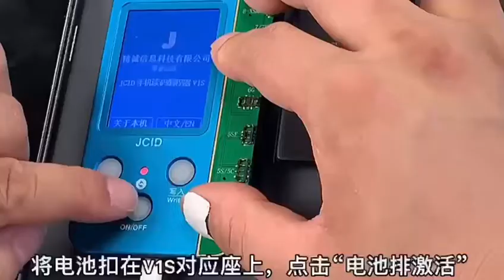11 built-in battery repair flex assembly procedures